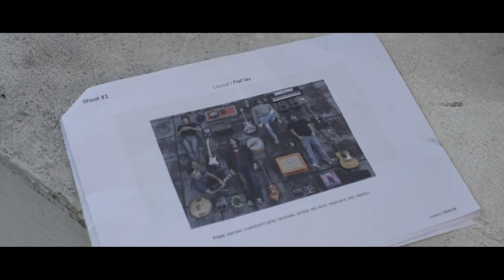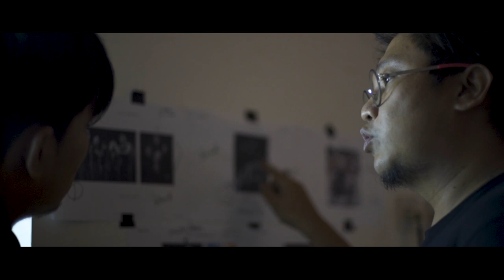[CERDAS] Cerita Dibalik Photo Session Armada